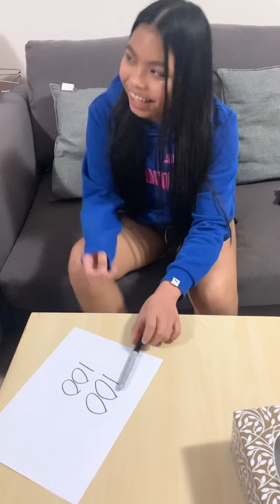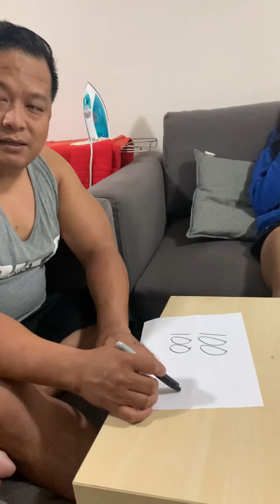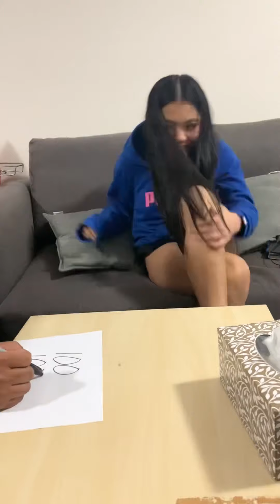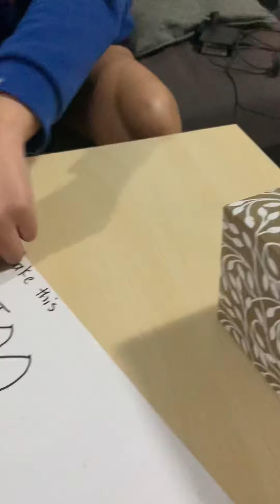Kulitan muna ulit at katuwaan lang pampagoodvibes!!!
kulitan with Kabatang
Gonzales Kabatang